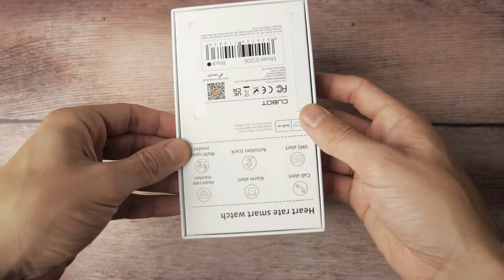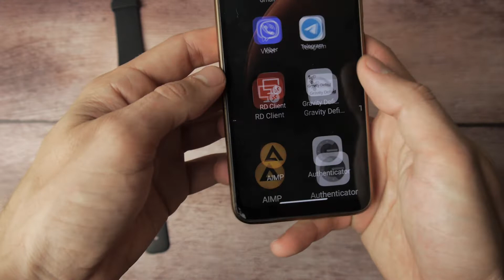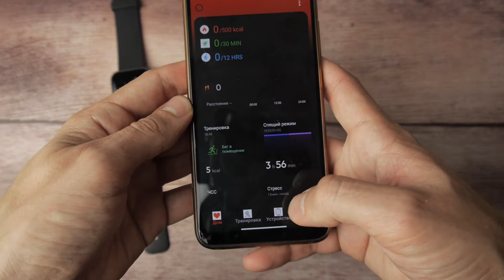Cubot ID206 - часы измеряющие уровень СТРЕССА! То, что нужно 🌝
Купить Cubot ID206

Cubot ID206 - неплохие смарт часы, в которых добавили несколько интересных фишек, благодаря чему они стали отличным вариантом для приобретения. Естественно, их стоит рассматривать исключительно как обычные бюджетные часы, без каких-то наворотов!